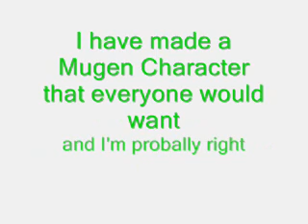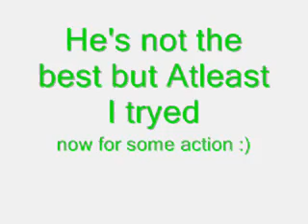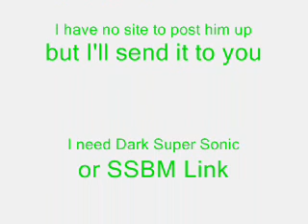Mugen creation, Silver!!! (DONE!!!!!!!!!)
Ok, I have finish making him! He's all done, once again he has no Music because I don't know were to get Sounds for him. This time I made Him Much differently :)
Now, when Sonic does his Heavy attack, you won't see Sonic Sprites :)
Plz check new video